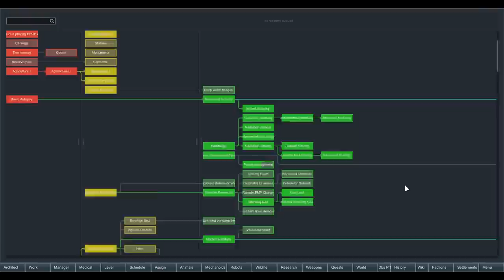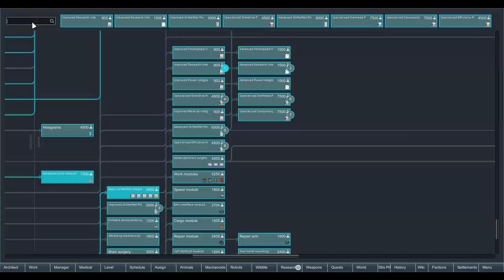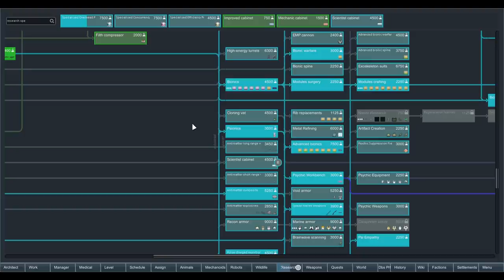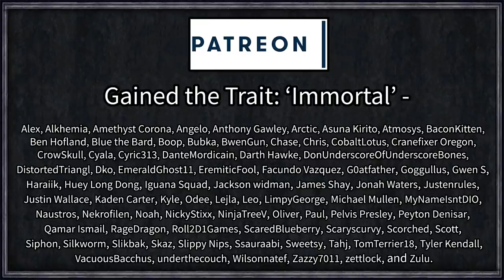Rimworld: Father of Machines #23 - Great Tribal War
A lonely robo-scientist, desperate to be left alone to work on his greatest project, seems out a remote rimworld free of laws and restrictions to build the greatest and friendliest robots mankind has ever seen. But will life on thae Rimworld, and it's many unexpected dangers, force the fearful scientist down a much darker path?

=== Mod Info ===

Achtung!

Level Up!

Medical System Expansion - Revived (Legacy)
Created by Abraxas

Misc. Robots

Misc. Craftable Robots
Created by leion247

Misc. Training

MSE - Prosthetic Combat - Revived
Created by Abraxas

Project RimFactory Revived
Created by Zymex

Prosthetic Combat Framework
Created by Jon

RPG Style Level Up Mod

Science Never Stops: Ambition of the Cosmic
Created by explodoboy

Snap Out!

Solar Flares Affect Mechanoids
Created by ❄sirrandoo

BondageBed Torture
Created by 金兔子拉面

Borg Race Injection and Research Patch
Created by Darkstar

 === Links ===